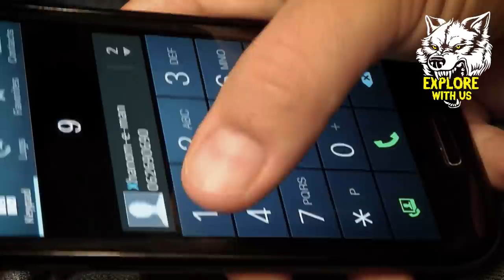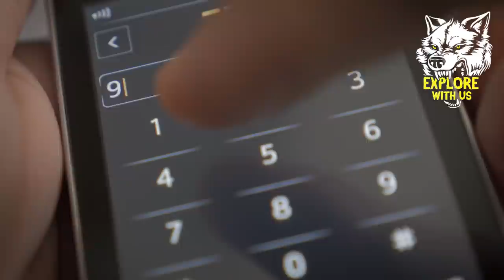Audio Clips With Disturbing Backstories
In today's true crime documentary, we're covering three 911 calls you've likely never heard of with the most BIZARRE and HAUNTING backstories. Sometimes, 911 calls can capture utterly unbelievable events. From the case of a man who murdered his wife in cold blood, froze her body, and thought she was still somehow alive to a disturbing case involving a Burmese python, you won't soon forget these stories. Join us for a true crime storytime covering three 911 calls with CHILLING backstories.